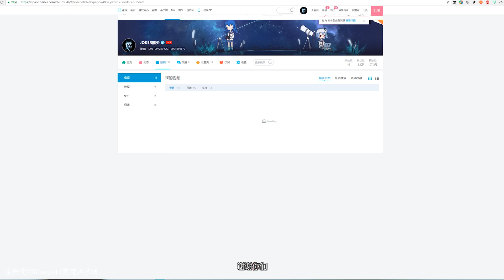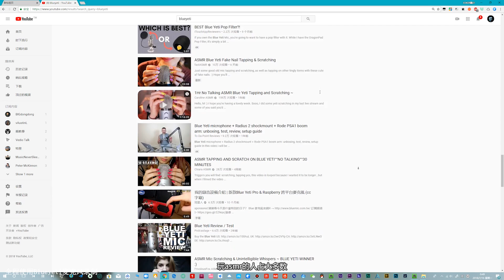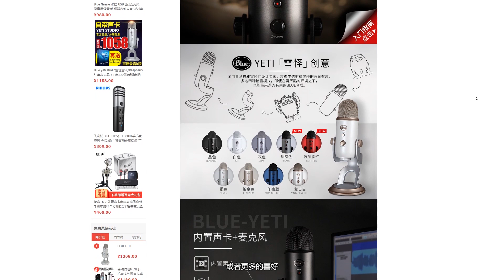从最初陪我一路走到现在的麦克风，Blueyeti，我的最爱！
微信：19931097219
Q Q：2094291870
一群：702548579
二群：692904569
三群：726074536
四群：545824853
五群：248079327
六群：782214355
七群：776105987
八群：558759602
微博：鹏少JOKER
公众号：JOKER鹏少
哔哩哔哩：JOKER鹏少